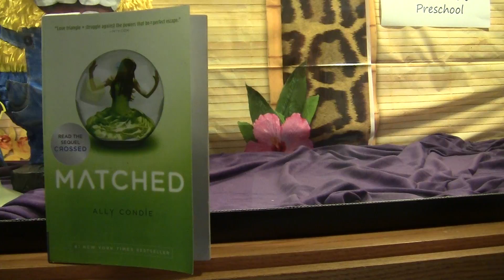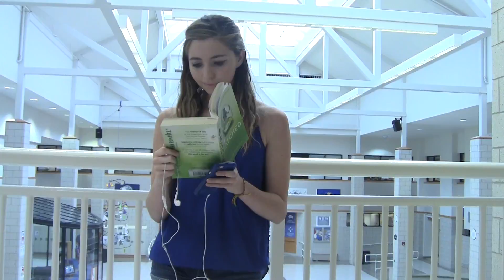Intro Hunt Group 3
This video is about Intro Hunt 3